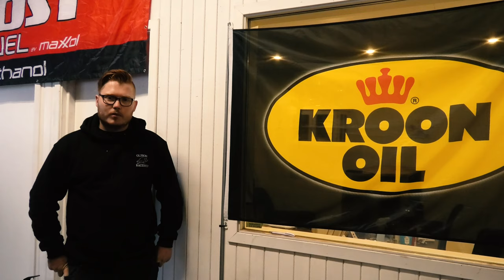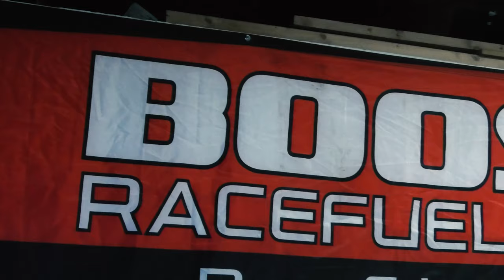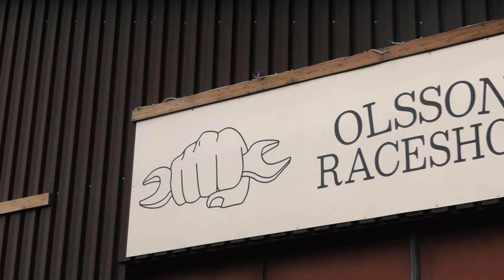Andrèas Olsson Drifting - Ny bil 2020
Andrèas Olsson's nye bil for 2020 seesongen.
Nissan Silvia s15:
Custom build chassi by Olsson Raceshop
Tube frame front and back
BMW m60b40 V8 with twin turbo Holseth hx 35
Fat lock and grip kit
K sport coilovers